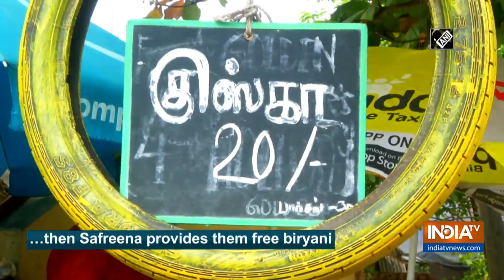Coimbatore woman providing free food to hungry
Get All Latest Updates Here:
IndiaTV News in Hindi A woman in Tamil Nadu's Coimbatore stood up to help poor of the city. Safreena, who runs biryani stall, offers free biryani to hungry people.